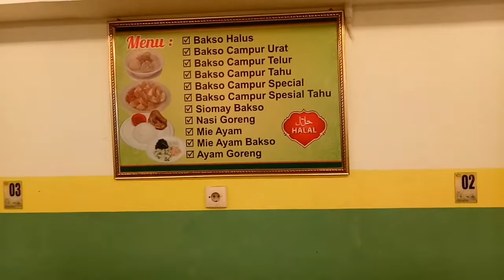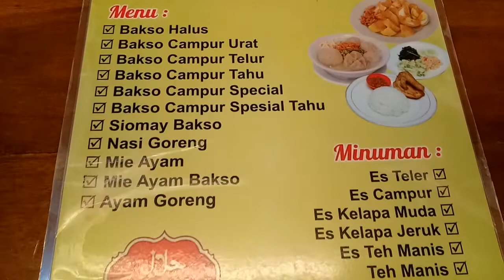Bakso Garden Di Ruko Green Garden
Terletak  Di Ruko Green Garden Blok A 7 no 45.